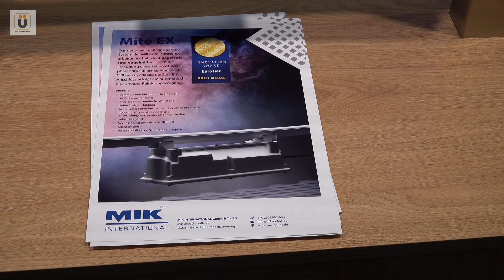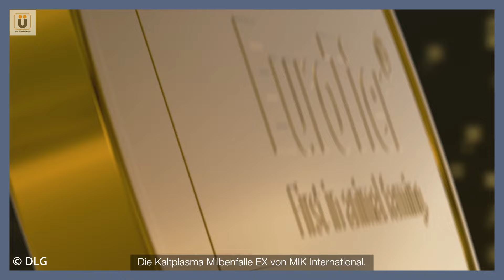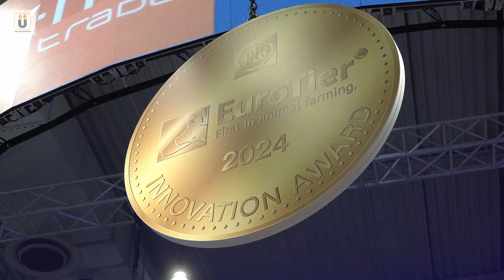Rote Vogelmilben-Falle Mite EX von MIK International mit GOLD Medaille ausgezeichnet - EuroTier 2024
Die Zusammenarbeit mit verschiedenen Instituten führte dazu, dass die MIK INTERNATIONAL GmbH & Co. KG nun auf der EuroTier 2024 eine Milbenfalle präsentieren kann, die die Rote Vogelmilbe verschiedener Entwicklungsstadien mithilfe von Kaltplasma abtötet. Wie sie funktioniert und wann sie im Markt ist und zu welchen Konditionen sie sich darstellt erläutert uns André Müller von MIK International.

Rote Vogelmilben-Falle Mite EX von MIK International mit GOLD Medaille ausgezeichnet

Ein Film der Agrio Medien GmbH / Dieter Theyssen

Wir erstellen  Videocontent, in dem es um Geflügel geht, um die Legehenne, das Küken, die Brüterei, die Aufzucht, die Haltung, die Mast von Geflügel, die Thematik ohne Küken töten (ÖKT), rund um das Thema Biobetriebe, also Biohühner, Bioeier, Biofleisch vom Hähnchen, Huhn und ebenso um Betriebsreportagen von Betrieben aus der Geflügelbranche, wie Lohmann Deutschland, Tiba oder dem Biobetrieb Fürstenhof, bekannt durch seine Hähnlein-Produkte.